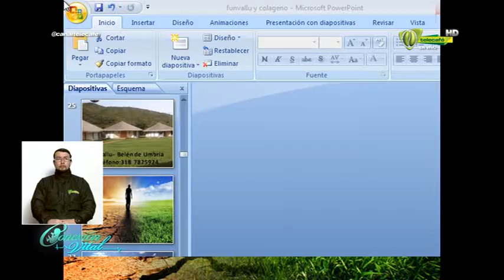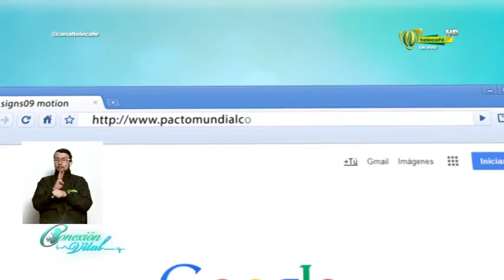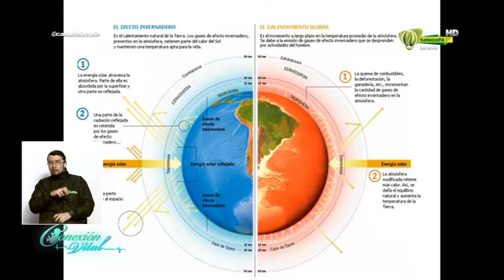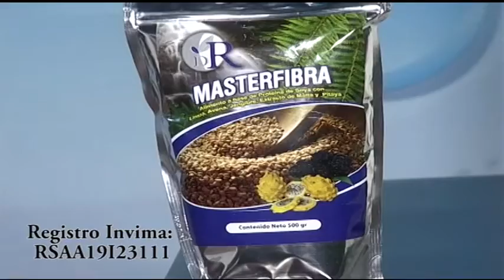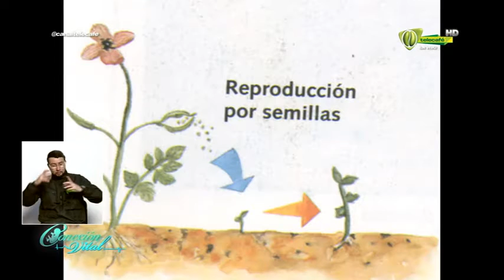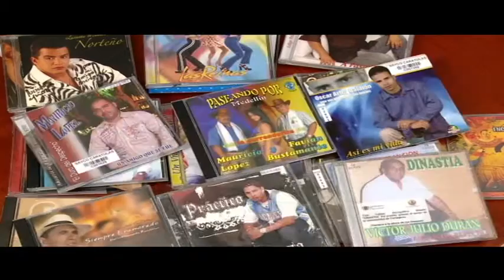Madre Tierra y medio ambiente. Pacto mundial consciente. 25 de Noviembre 2015